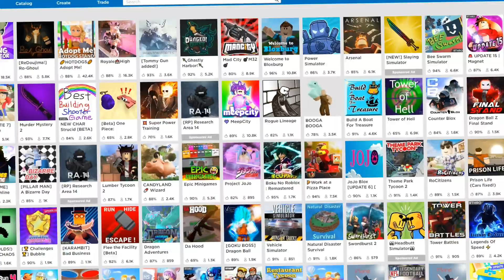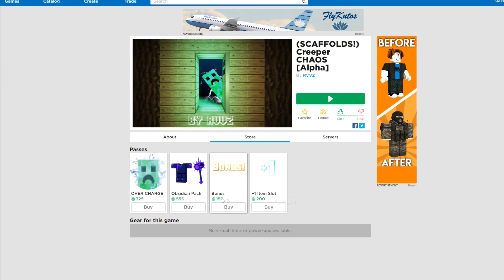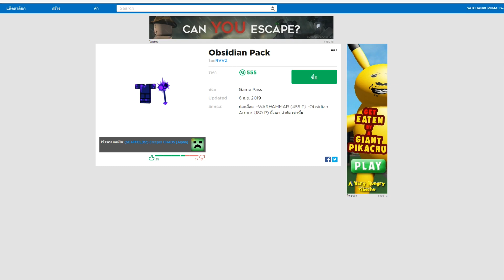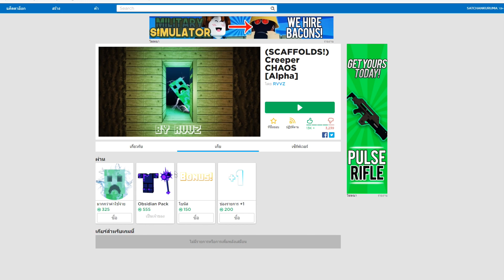🔸SIN🔹ROBLOX🔨Creeper CHAOS💥 จำลองการเป็นครีบเปอร์ ระเบิดบ้านคนอื่น อย่างบ้าคลั่ง!! ᴴᴰ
ROBLOX CreeperCHAOS # จำลองการเป็นครีบเปอร์
💰ช่องทางการโดเนท💰
► CPU : Intel Core i9 9900K
►Motherboard : Z390 AORUS ELITE
► GPU : GTX 1080TI
► RAM : Hyper-X Predator RGB DDR4 16 GB
►HDD  : Western Digital Blue 1TB